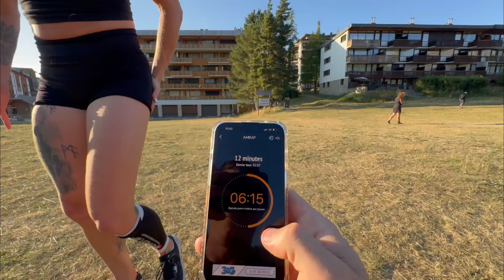VLOG VACANCES SPORTIVES - DIRECTION LE SOMMET !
La montagne, ça vous gagne !
J'ai passé quelques jours à la montagne pour me libérer l'esprit du quotidien parfois lourd et me recentrer sur ce que je sais faire de mieux : travailler dur pour atteindre mes objectifs.

Le haut du panier me tend les bras : Direction le sommet !!

J'espère que ce format de vidéos vous plaît.

🥊 Écris moi pour connaître le détail de mes séances de sport 🥊